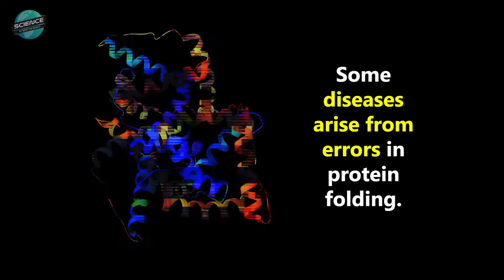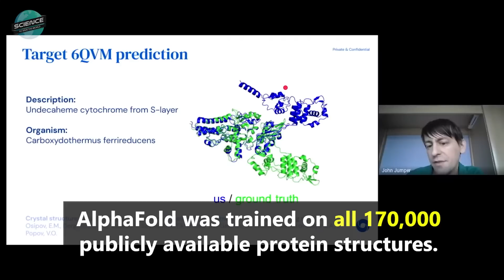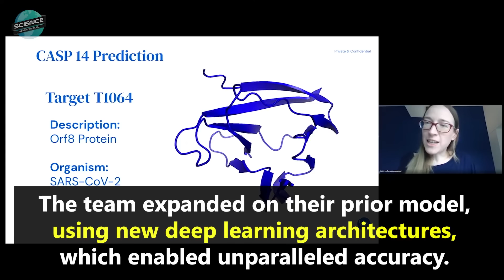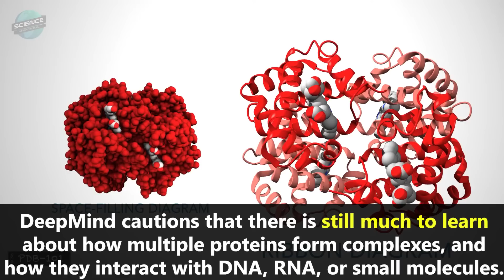Did AI Just Solve a 50 Year Old Biology Problem?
You may remember Google's DeepMind from their AI system, AlphaGo, which beat the world champion Go player in 2016. DeepMind has recently achieved breakthrough success in accurately predicting protein structures, using its system, AlphaFold.

DESCRIPTION
Biology has had a difficult problem for around 50 years - the "protein folding problem". Proteins are part of every aspect of life, including diseases, so understanding their structures is paramount.
The problem lies in the staggering number of possible formations of their 3D structures that are formed from complex amino acid sequences. Did AI just solve this perplexing problem?

In August of 2020, we covered how proteins fold, the difficult challenge of studying them, and the ways scientists were using to predict their folds. Since then, scientists have announced a major breakthrough, using AI to help solve the folding problem.

Google's DeepMind, which beat the world champion Go player in 2016 with it's AlphaGo system, recently achieved significant success in accurately predicting protein structures, using its system, AlphaFold.

Proteins are essential to life, tiny machines that support nearly all its functions. Made up of chains of amino acids, they are large, complex molecules. A protein's function mostly depends on its unique 3D structure. Some diseases arise from errors in protein folding. So, a full understanding of proteins is monumental. In addition, it could allow more precision in drug creation.

A protein can fold in an astronomical number of ways. Add to this a huge amount of amino acid sequence possibilities, and the job is incredibly challenging!r. Cyrus Levinthal estimated that a protein has 10^300 possible conformations.

Scientists have determined actual protein structures by using techniques such as nuclear magnetic resonance and X-ray crystallography. However, these methods require multi-million dollar equipment and can take years of rigorous and elaborate work for each protein. We know of over 200 million proteins, yet we've only mapped around 170,000 of them using these experimentally determined methods.

As early as the 1980's, scientists tried computational solutions, but with poor results. Starting in 1994, Professors John Moult and Krzysztof Fidelis founded Critical Assessment of Protein Structure Prediction (CASP) to accelerate this approach. Occurring every other year, the CASP challenge has prompted various teams to advance methods of identifying protein structure from sequence.

CASP chooses recently-determined protein structures that are not published in advance.

AlphaFold competed in 2018 and did very well. But at CASP 14, it effectively "crushed it" by scoring over twice as high as the next best team. AlphaFold was trained on all 170,000 publicly available protein structures. The team expanded on their prior model, using new deep learning architectures, which enabled unparalleled accuracy.

A method known as Global Distance Test (GDT) ranks results on a scale from 0-100. A score of around 90 GDT is considered on par with results obtained from experimental methods.The AlphaFold system achieved a median score of 92.4 GDT overall across all targets. One scientist used an AlphaFold prediction to determine the structure of a bacterial protein in half an hour. He had been trying for a decade to get a solution by other methods! AlphaFold was 175,000 times faster!

DeepMind cautions that there is still much to learn about how multiple proteins form complexes, and how they interact with DNA, RNA, or small molecules. With that caveat, AlphaFold is a promising example of how AI is becoming one of humanity's most useful tools, expanding our scientific knowledge at an ever-faster pace. To learn more about protein folding and deep learning, head to the links above!